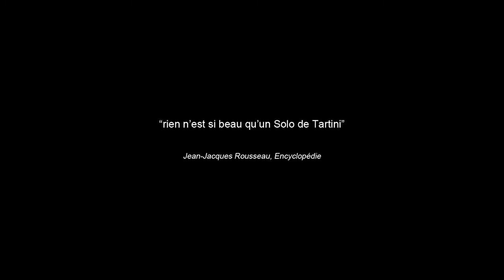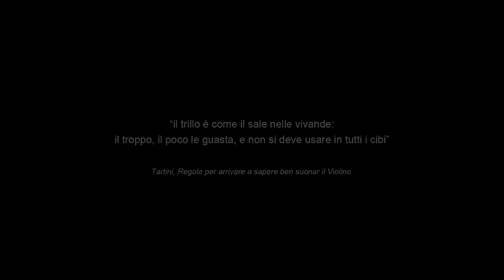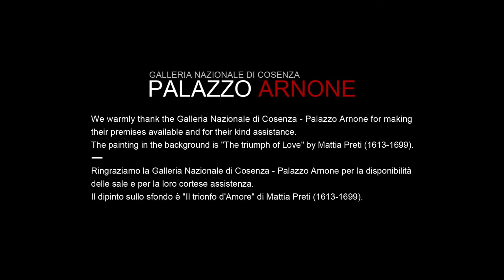Giuseppe Tartini A Surprising Genius Luigi De Filippi, solo violin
Giuseppe Tartini (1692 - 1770): sonatas for unaccompanied violin, from 26 "sonate piccole" - the making of Cd Challenge Classics CC 722561 - Luigi De Filippi, baroque violin